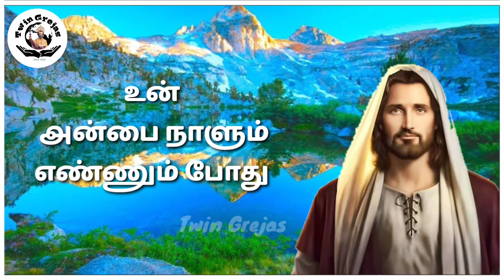En Yesuvae Unai Naan | என் இயேசுவே உன்னை நான்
We are happy to publish Old Christian whatsapp status songs.
Tamil90'sc.ChristianWhatsappstatus.

Video Editing : Fr. Glacin

Note**